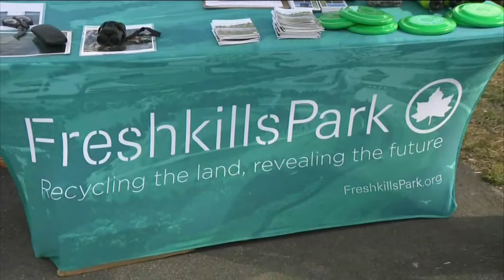First section of former NYC landfill-turned park opens to public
Efforts to turn what was once the largest landfill site in the world into a public park hit a milestone with the opening of the first section. NYC Parks Commissioner Sue Donoghue joins Mornings @ 10 to discuss the opening.